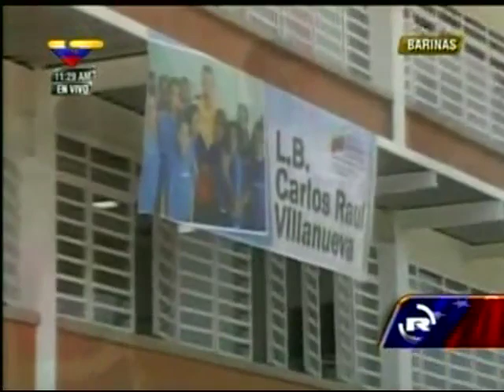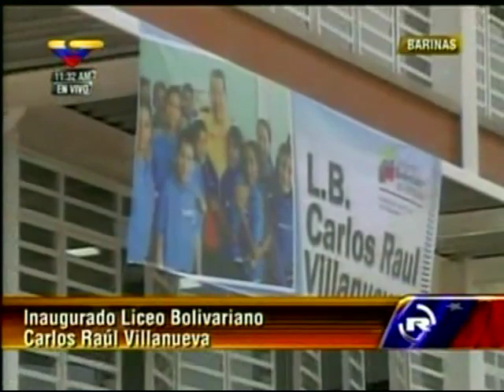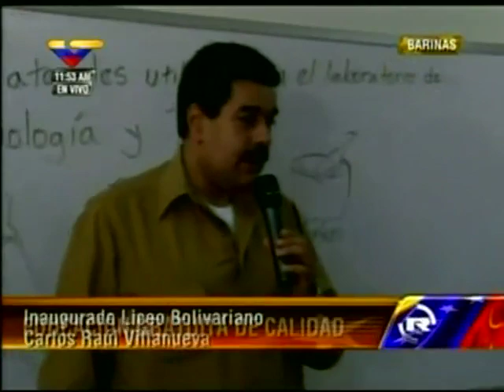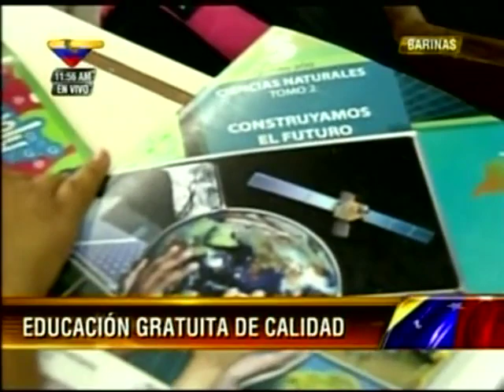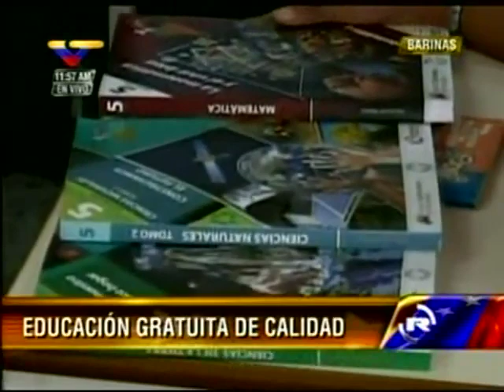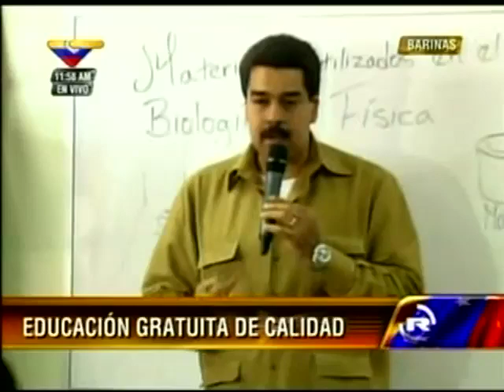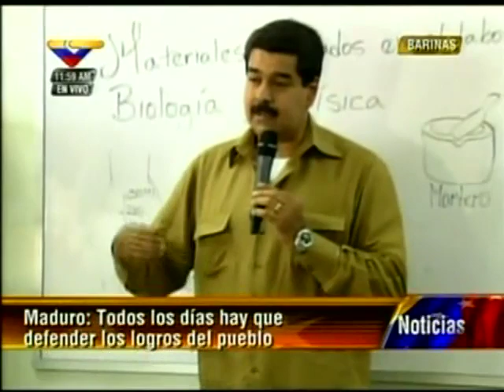Inauguración del Liceo Bolivariano Carlos Raúl Villanueva Alto Barinas, Edo Barinas VTV 18.1.2012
Inauguración del Liceo Bolivariano Carlos Raúl Villanueva Alto Barinas, Edo Barinas VTV